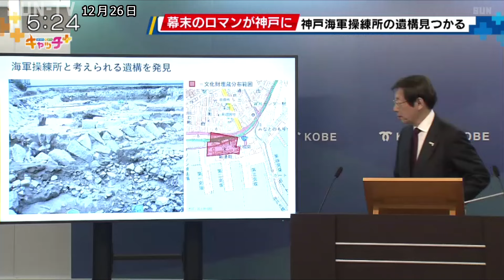「日本近代史で重要な位置を占める」神戸港から海軍操練所跡と考えられる遺構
兵庫県の神戸市は、再開発中の神戸港付近から幕末期の海軍操練所跡と考えられる遺構が発掘されたと、12月26日に発表しました。

神戸市中央区の新港町周辺にかつてあったとされる神戸海軍操練所は、外国船からの防衛のため、勝海舟の発案で1864年に幕府が設置したもので、坂本龍馬なども学んだとされる海軍士官の養成機関です。

神戸市は26日の会見で、ウォーターフロントエリアの再開発事業に伴って行った発掘調査の結果、神戸海軍操練所の遺構と考えられる石造りの堤や石積みの防波堤を発見したと発表しました。

見つかった遺構は、神戸海軍操練所が創設された初期で、神戸港開港以前、神戸港が開港した1868年頃、さらに、明治中期以前の3つの時期の防波堤などで、3層に重なって残ってました。

神戸市によりますと、遺構が重層的に見つかったことからこれまで神戸港が元の港を土台にして開発されてきたことが分かったということです。

また、幕末に開港した5つの港のうち、遺構が見つかったのは神戸が初めてだということです。

（久元喜造神戸市長）
「神戸だけではなくて、日本の近代史の中でも重要な位置を占めると思います。神戸海軍操練所、そしてその後の神戸港の築造というのがどのように行われていたかということ、その歴史をしっかりたどって保存をしていくということが重要ではないか」

神戸市は、2024年1月13日と14日に現地説明会を開催する予定で、12月27日からホームページなどで申し込みの受け付けを開始します。

©SUN-TV,co.ltd
最新ニュースを24時間配信中